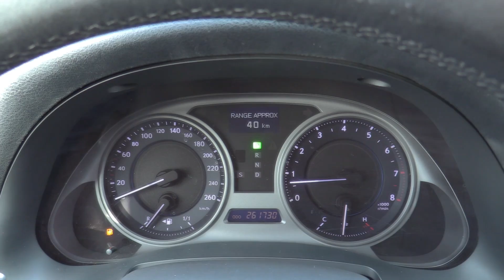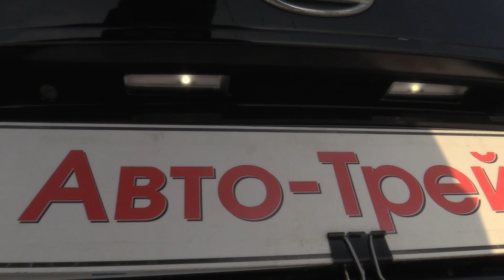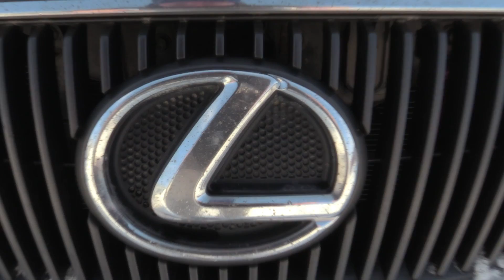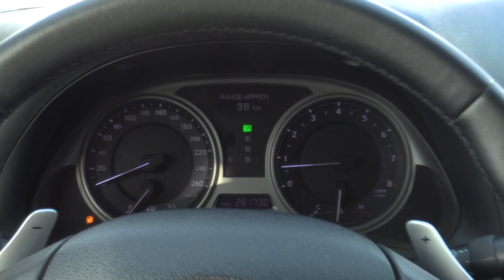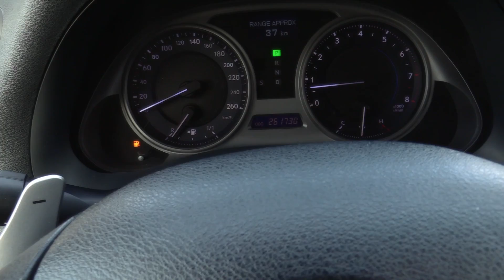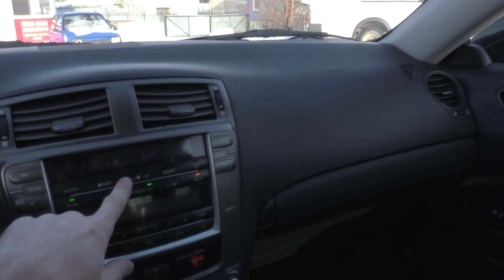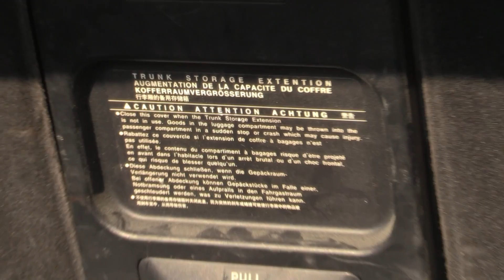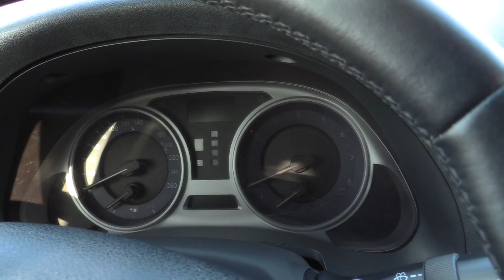Японский премиум 2006 Lexus IS250 (XE20) 4GR-FSE. Обзор.